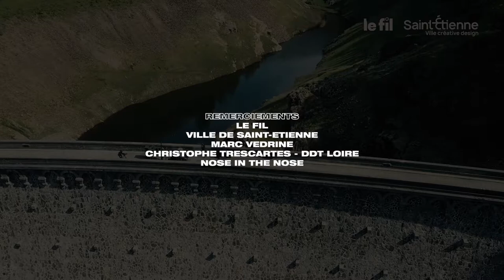MILKILO - MATZE - Live au Gouffre d'Enfer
From the new album "ABANDON", Available on Vinyl, Cd & Digital via :
Vox Project, Araki Records, Itawak Records, Bad Health Records.
Distribution handled by Atypeek Music & Inouie Distribution.

Enregistré le 20 Mai 2021 au Barrage du Gouffre d'Enfer - Rochetaillée.
Réalisation & Montage - Nicolas Hoste
Scripte - Etienne Simouneau
Cameras - Olivier Codognes | Loa Monnier | Sebastien Schenk
Opérateur Grue - Bruno Moncel
Pilote Drone - William Hilali
Prise de Son & Mixage - Gregory Alliot
Son plateau - Pierre-Claude Bernard
Régie Générale - Jean-Olivier Garcia
Régie Technique - Alain Marques
Techniciens Plateau - Lucas Perillon | Kai Slouani | Frederic Stéphan
Programmation - Mathieu Hérault | Vox Project
Chargé de Production - Nicolas Hoste
Remerciements - Le Fil | Ville de Saint-Etienne | Marc Vedrine | Christophe Trescartes / DDT Loire
Une coproduction Le Fil SMAC & Ville de Saint-Etienne